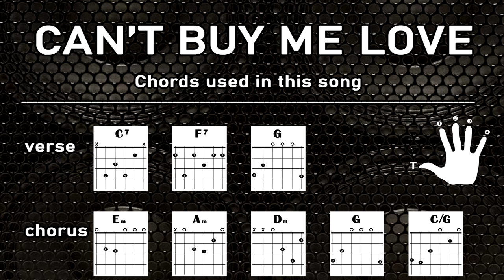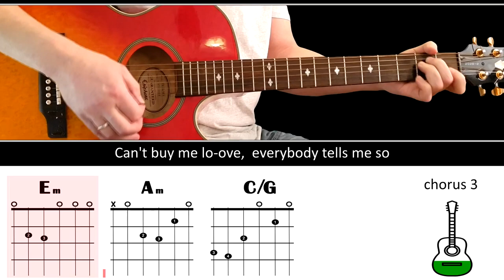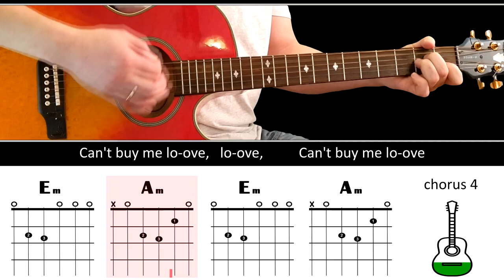Easy play along series - CAN'T BUY ME LOVE - Acoustic guitar lesson - (chords & lyrics)- The Beatles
Artist: The Beatles
Song release year: 1964
Album: A hard day’s night